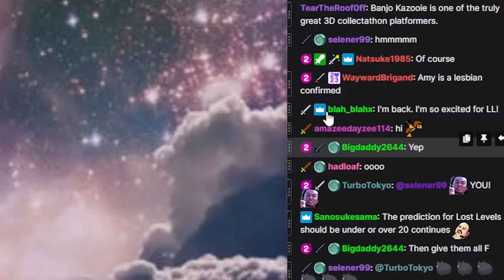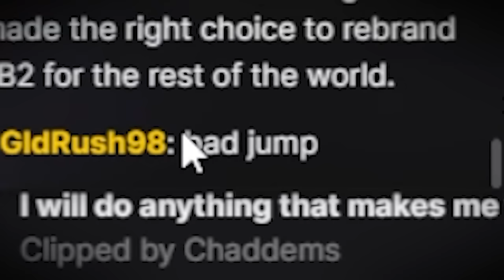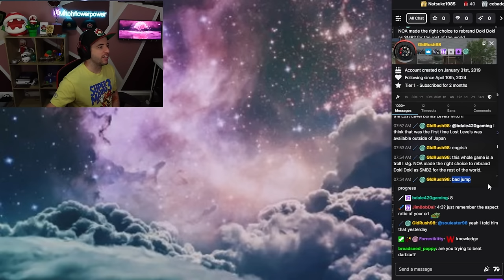Lost Levels is Destroying Me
No one saw that.